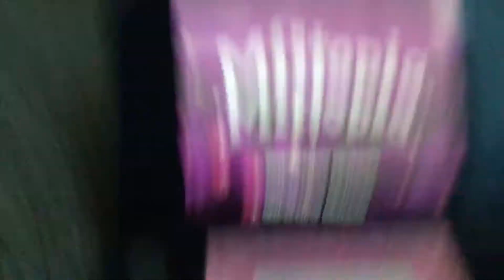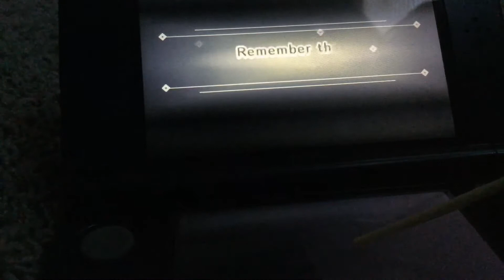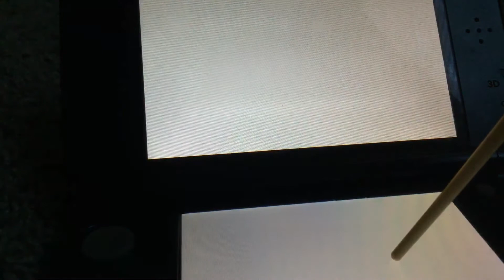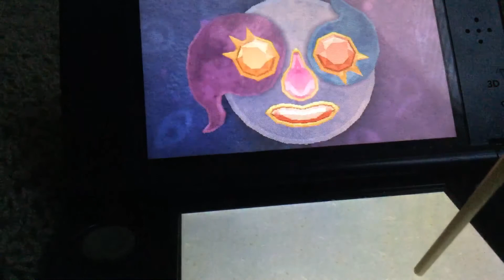Miitopia episode 37: heading into a skyscraper 🏙